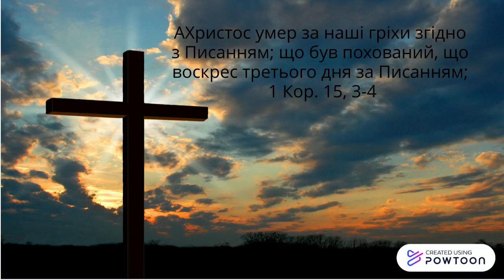Зі Святом Воскресіння! (2022)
Зі Святом Воскресіння! (2022)-- Created using Powtoon -- Free sign up -- Create animated videos and animated presentations for free.  PowToon is a free tool that allows you to develop cool animated clips and animated presentations for your website, office meeting, sales pitch, nonprofit fundraiser, product launch, video resume, or anything else you could use an animated explainer video. PowToon's animation templates help you create animated presentations and animated explainer videos from scratch.  Anyone can produce awesome animations quickly with PowToon, without the cost or hassle other professional animation services require.